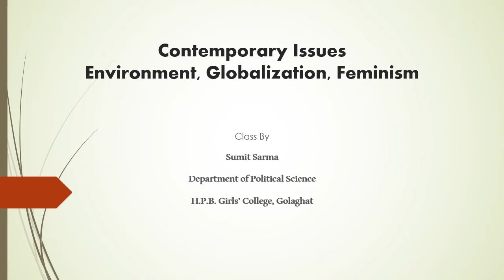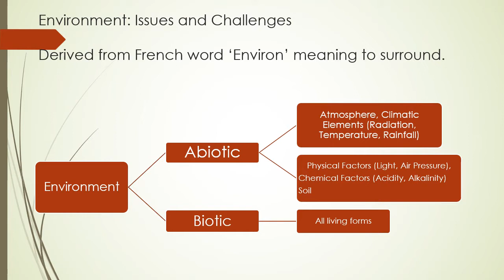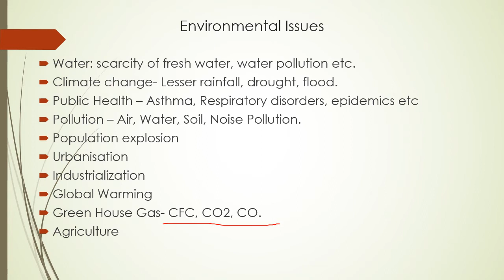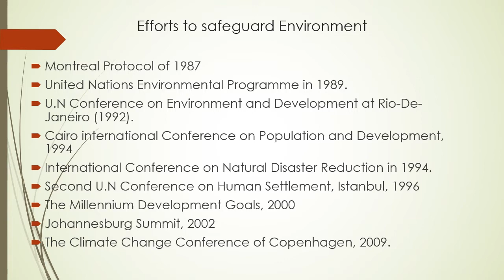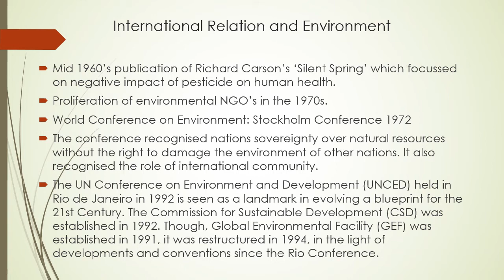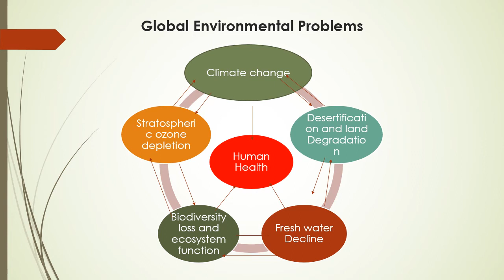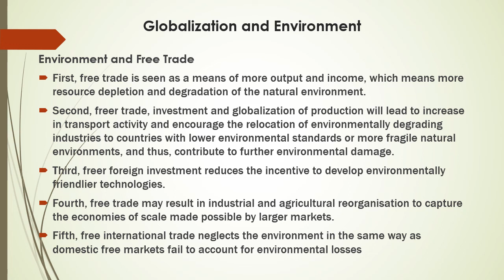contemporary issues- Environment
Contemporary Issues- environment, globalisation and feminism. For 4th Semester (Core) political science students by Sumit Sarma, Assistant Professor, H.P.B. Girls' College, Golaghat.